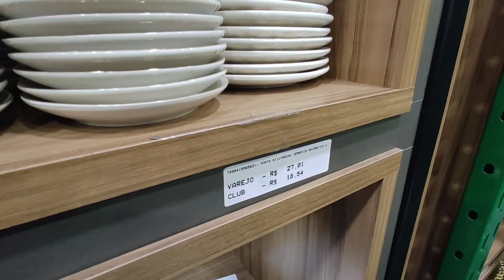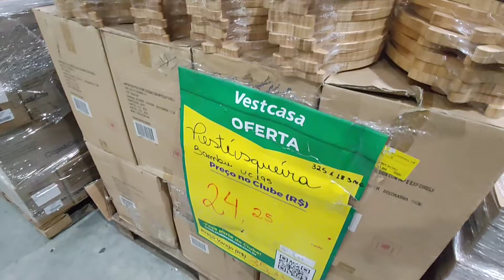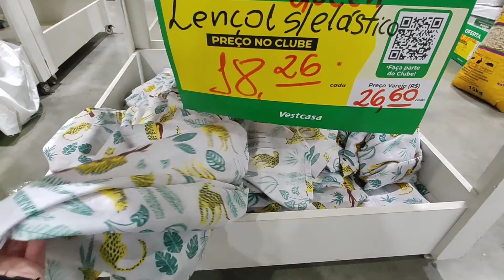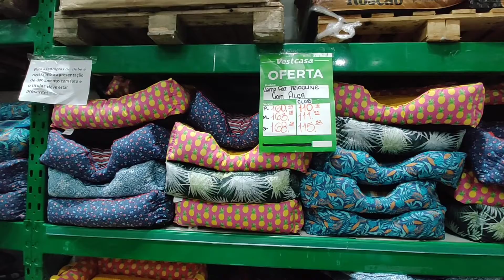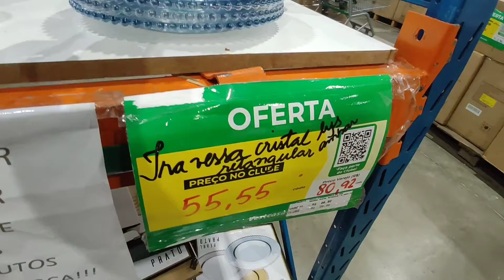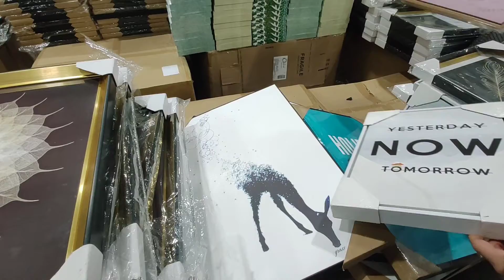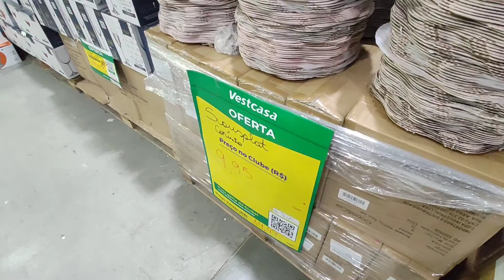Tour pela Mega Vestcasa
Oi gente!
Fui visitar a Mega Vestcasa na Marginal Tietê e mostrei para vcs um pouco de como é lá e o que tem de interessante!
A loja fica na Av Ernesto Igel 429, Lapa
São Paulo

Aproveita e segue a gente no Instagram! @marinaissaoficial